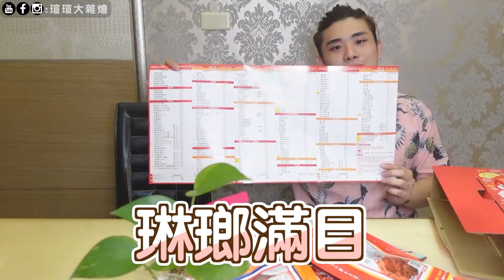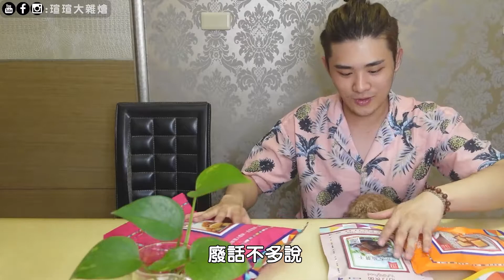朋友送神秘禮物來囉，開箱給大家看看！│瑄瑄大雜燴 HSUAN_TV